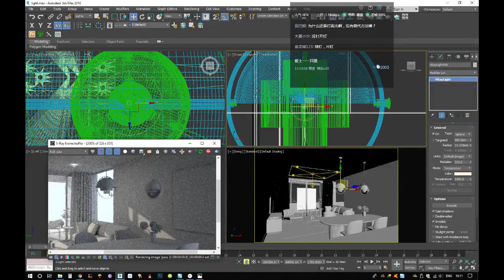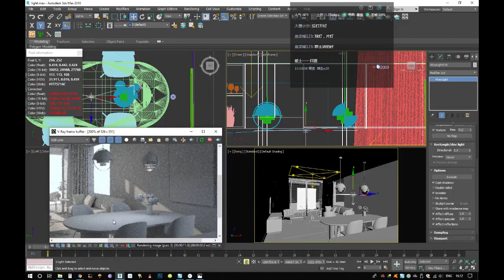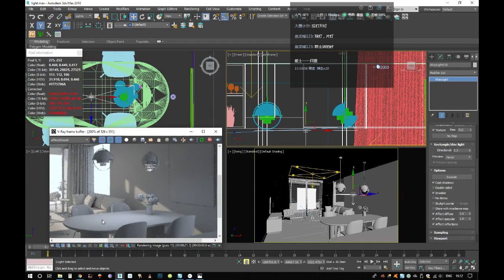【直播】以摄影师的布光方式来做室内灯光-以摄影师的布光方式来做室内灯光 - 009